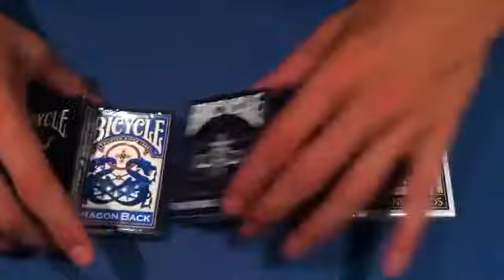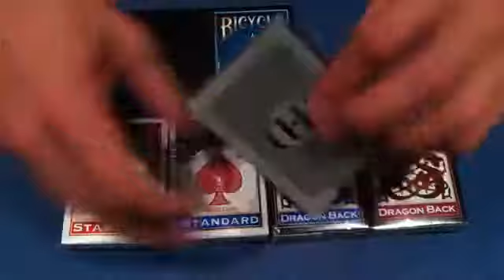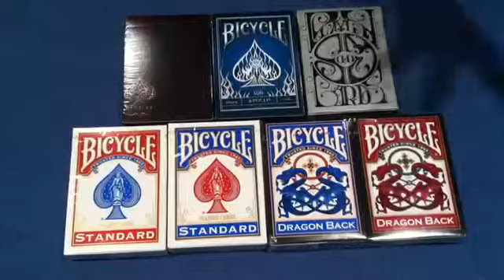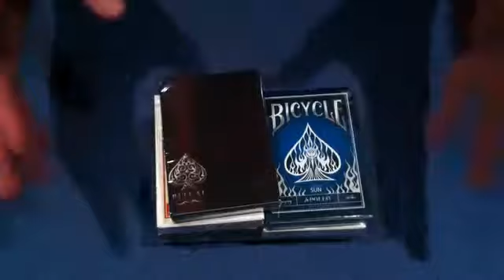CONTEST 3 BEST CARD TRICK CONTEST